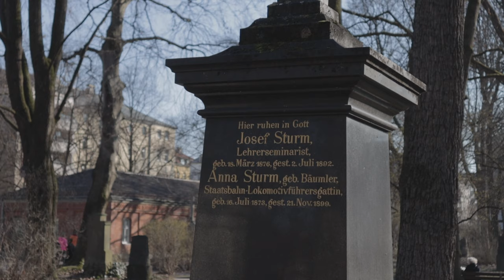munich living (german vlog) - university quarter walks, pear-leek tarte, making lemon preserves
- boy and girl software engineers living in munich, recording our ordinary days...

we had a quiet week, enjoying the sun and good weather in munich - and took a long walk through the Universitätsviertel (Univiertel). we prepare a pear leek tarte (super easy recipe that tastes amazing!) and try our luck with salty lemon preserves.

subtitles are available in english and German.

▬ content  ▬▬▬▬▬▬▬▬▬▬
0:00 - intro
0:40 - sahara dust in munich
1:11 - walks through the university quarter (Univiertel) & schwabing
3:39 - grabbing a frappuccino @ coffee fellows
3:56 - making a pear-leek tarte
6:53 - self made salty lemon preserves